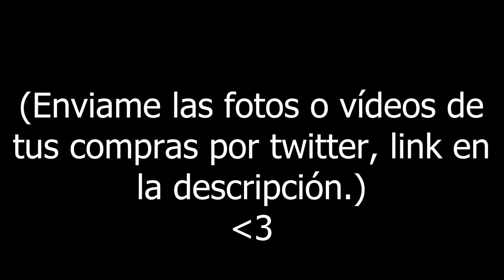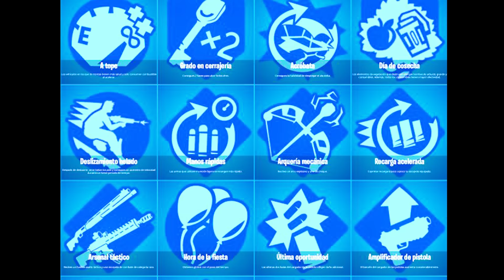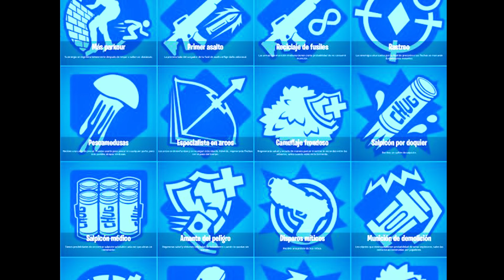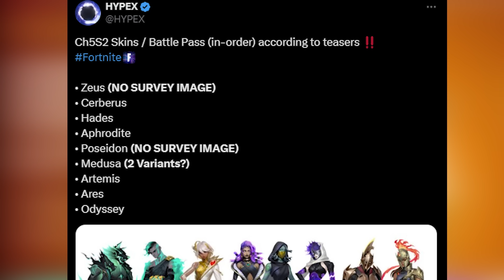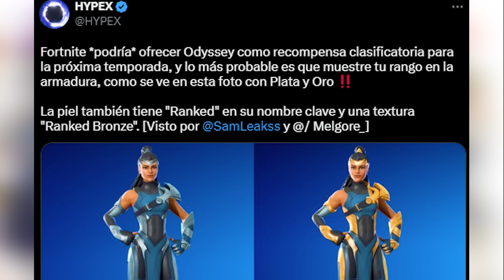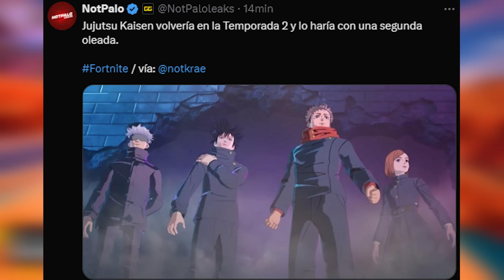Bienvenidos a FORTNITE CAPÍTULO 5 TEMPORADA 2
🔥FORTNITE BATTLE ROYALE: En este vídeo te daré una introducción a todo lo que se sabe que llegará a FORTNITE TEMPORADA 2 CAPÍTULO 5 entre ellos un NUEVO PASE de BATALLA de FORTNITE TEMPORADA 2, un NUEVO PASE de BATALLA GRATIS de AVATAR la LEYENDA de AANG, RECOMPENSAS, SKINS GRATIS en FORTNITE y Más!🔥